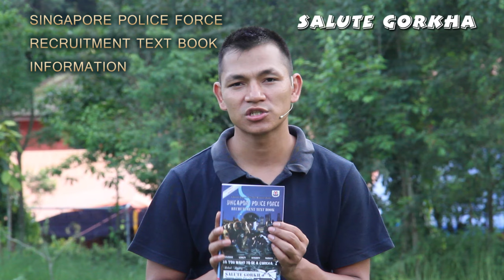Singapore Police Force Recruitment Text Book (Practice Book for Singapore Police Trainee)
Heartily, I am very thankful to you for watching this book.  As per our experience, we felt lack of a well-designed book to meet the recruitment requirements to help the aspiring candidates join the British Army, Singapore Police Force, Indian Army and Indian State Police, which have become increasingly preferred army services among the Nepalese youth. Considering this lack, Salute Gorkha has made an attempt to bring out this book with an aim of assisting the potential recruits (PRS). Salute Gorkha Training Center Pvt. Ltd. has been publishing this text book as a help book since its inception in 2009, with timely revision and required additions in line with the recruitment procedures at different levels (RS/CS). This book has undergone several revisions on yearly basis. In this connection, Salute Gorkha would like to proudly announce the publication of its new edition of the “Singapore Police Force Recruitment Text Book” incorporating authentic information, current updates, latest trends and recent procedural practices in the recruitment standards of the above said armed forces.
“Singapore Police Force RECRUITMENT TEXT BOOK” Provides a wide range of exclusive information about Gurkha Legendary History, latest selection procedure of Singapore Police Force, Revised Educational Patterns. This book is equally important for joining British Army and to gain the knowledge of British Army Procedure. This book is deemed beneficial not only for potential recruits (PRs) but also for those people who are interested in army life and its valorous works.
This text book incorporates all the regional selection (RS) and central selection (CS) test paper and the relevant education chapter (English, Mathematics, Common Task, Intake model questions as well as Interview preparation) for joining Singapore Police Force. The Book also includes outstanding education materials, authentic information and recruitment procedure as well as instruction for physical and medical preparation.
Despite our best effort there may be errors and lacks. We, therefore, welcome constructive suggestions/comments/feedback in improving the book.